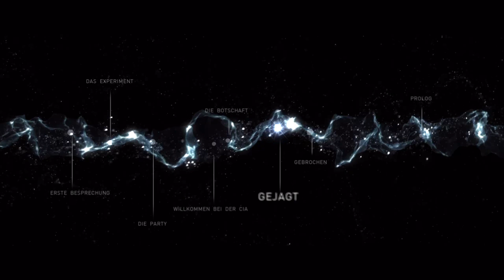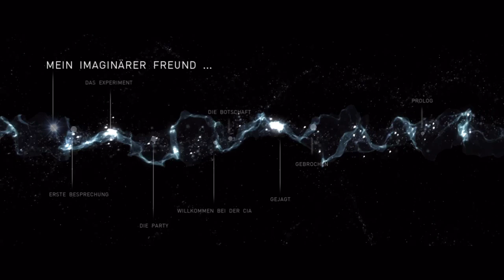Beyond: Two Souls